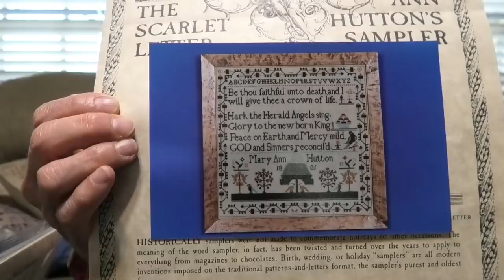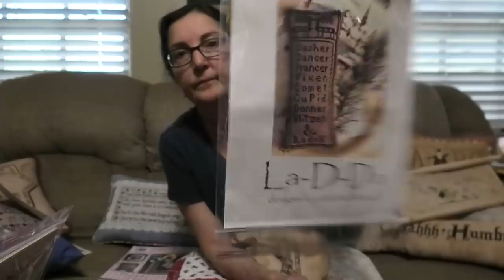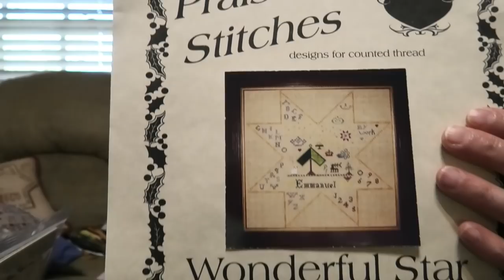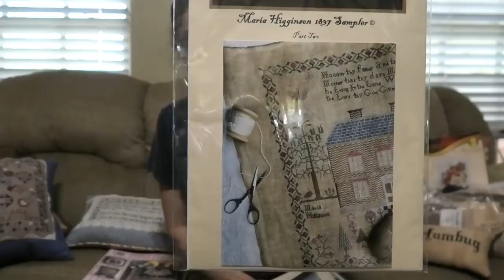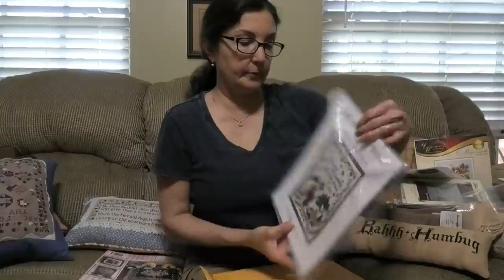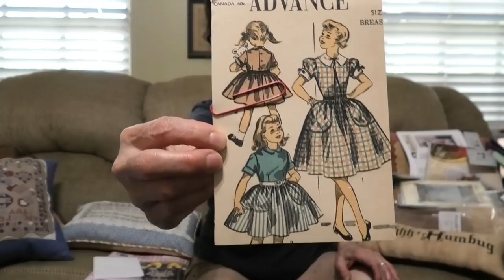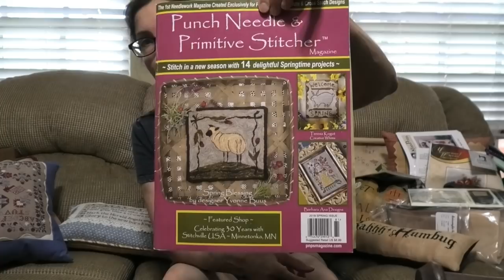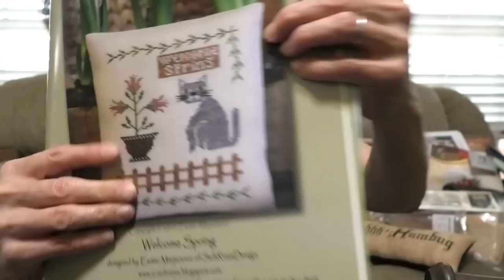Flosstube # 64 - A Sampler Pillow and Yes, I spilled Coffee